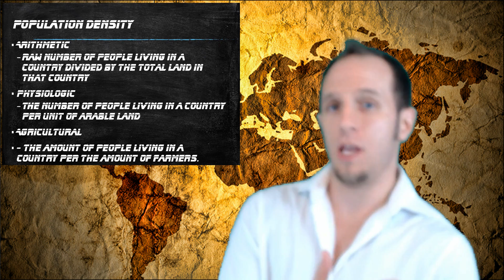APHG- Population and Migration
Professordustin discusses why people live where they live, and a little on how and why people cluster in specific regions on a global and local scale.  We discuss Population Density, and some of the most densely populated clusters of human beings on the earth.